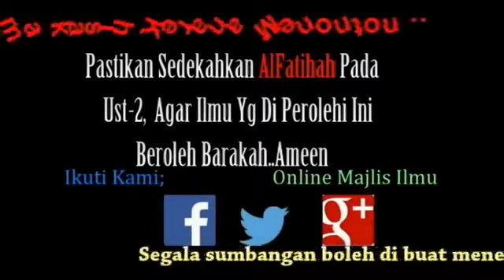Ustaz Mohd Hanif Mohd Salleh - Kelebihan Surah al Ikhlas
Kuliah maghrib Masjid an Nur Glenmarie Shah Alam